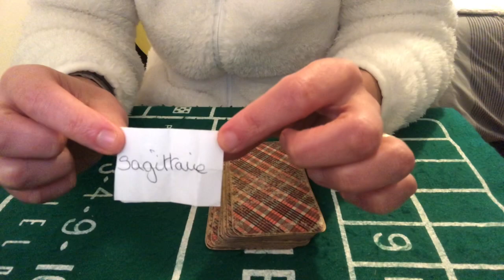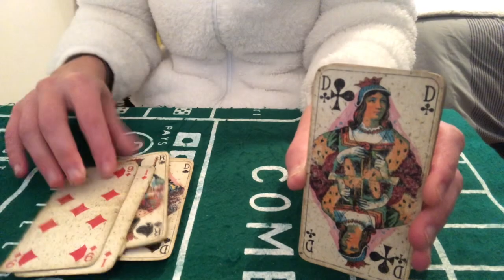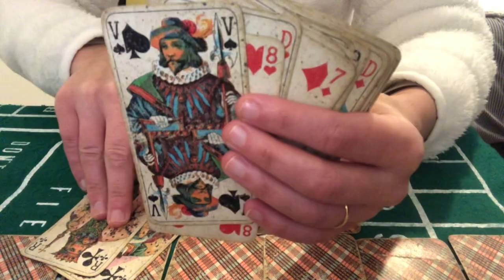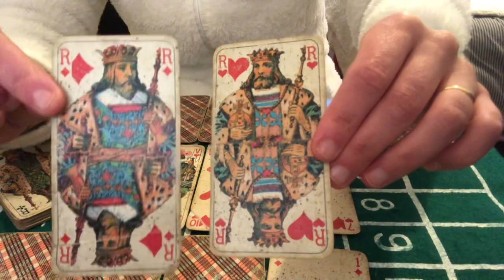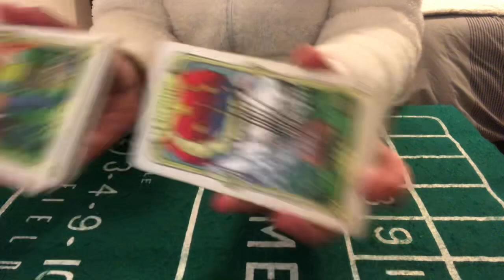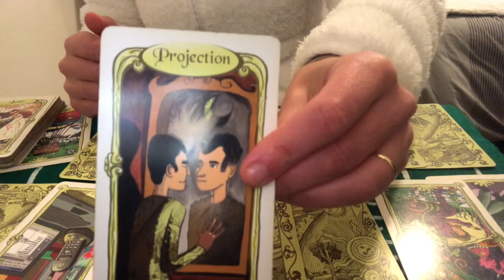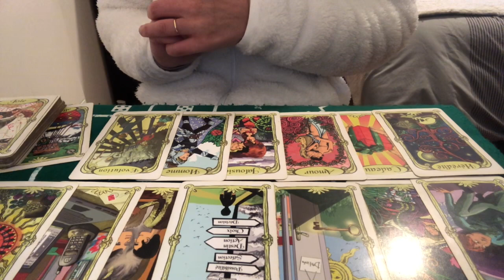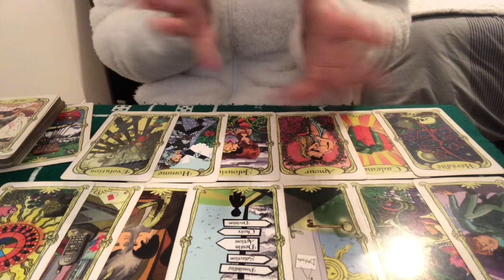TIRAGE GÉNÉRAL ET SENTIMENTAL SAGITTAIRE JANVIER 2021